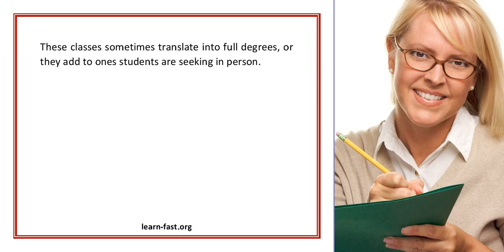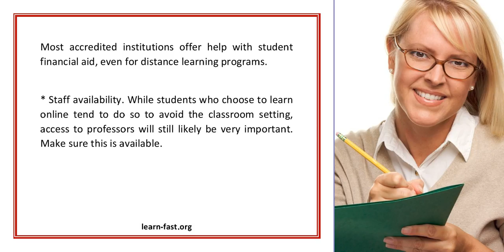What To Look For In A Distance Learning College